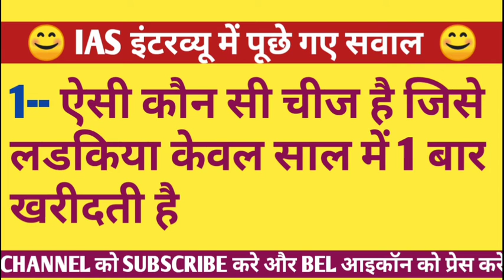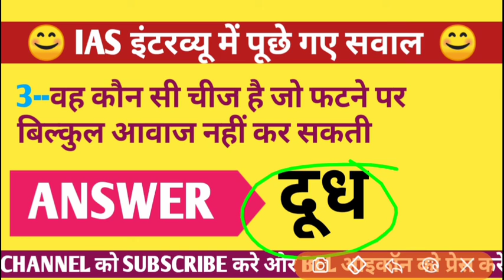IAS INTERVIEW QUESTION AND ANSWER IN HINDI || IAS UPSC इंटरव्यू में पूछा गया सवाल || GK GS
Welcome to
                            ssc gk
                                         gaya

ias upsc interview questions and answers

complete topick

1 gk
2 gs
3 ga
4 gk quiz
5 lucent gk
6 lucent gs
7 gk question answer
8 gs question answer
9 ssc gk gyan
10 ssc exam
11 ssc quiz
12 general knowledge
13 competitive gk
14 competitive gs
15 competitive quiz
16 competitive lucent
17 railway exam
19 railway quiz
20 railway question answer
21 railway gk
22 railway gs
23 competitive exam quiz
24 history quiz
25 geography quiz
26 science quiz
27 physics quiz
28 chemistry quiz
29 biology quiz
30 polity quiz
31 economic quiz
32 mock test
33 test series
34 ssc gk gyan quiz
35 railway ssc lekhpal je all india oneday exam
36 modern history quiz
37 aadhunik itihas quiz
38 middle history quiz
39 bhugol quiz
40 vigyan quiz
41 daily quiz
42 episode gk 2